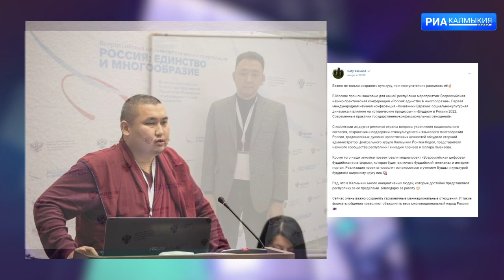Представители научного сообщества презентовали проект «Всероссийская цифровая буддийская платформа»